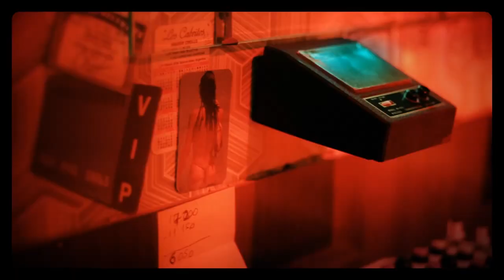Amor Asi / La Peña Pop /ft. Palo Pandolfo (video oficial)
"Amor Así"

La Peña Pop:
Charlie Desidney
Fede Cabral
Carlos Martín
Goy Ogalde
Manuel Espinosa
Invitado especial: Palo Pandolfo

Gonzalo Gerardín y Paula Tochia

Realizado en 2012